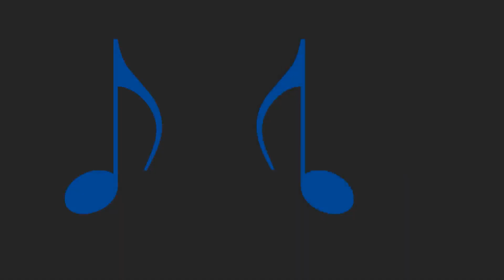Santiago Lara - Flamenco Guitar Fundamentals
Description: In this flamenco guitar masterclass, internationally acclaimed guitarist Santiago Lara shows you the fundamentals of this exciting style. Santiago breaks down the technical essentials of "picado", "rasgueo", "tremolo" and more. If you want to learn the foundational elements of flamenco guitar from a true master, this guitar lesson is for you. NOTE: This video is in Spanish, but there are English subtitles available.

Topics Covered: Flamenco Guitar, Posture, Position, Angle, Fingernails, Thumb Technique, Arpeggio Technique, Picado Technique, Tremolo Technique, Rasgueo Technique, etc.